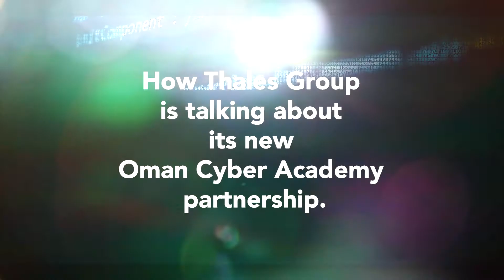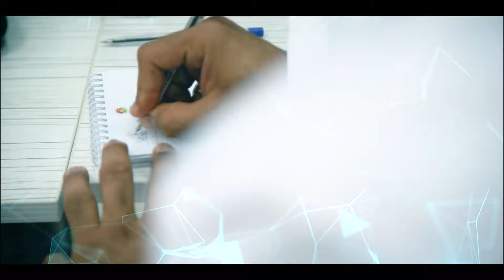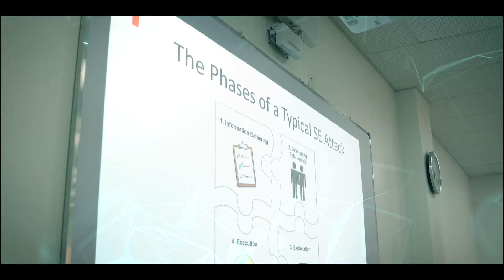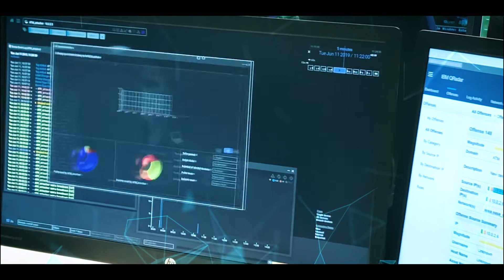THALES CYBER ACADEMY OMAN